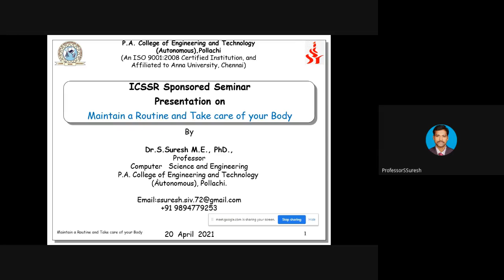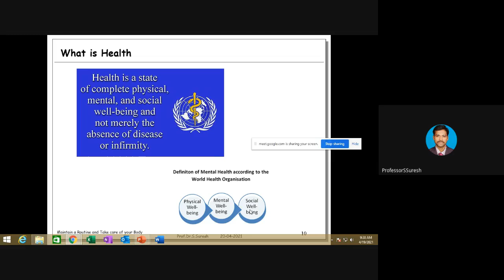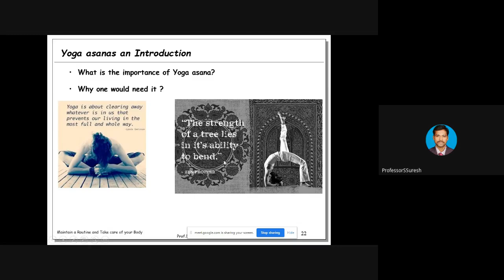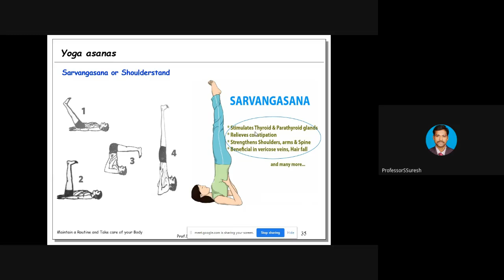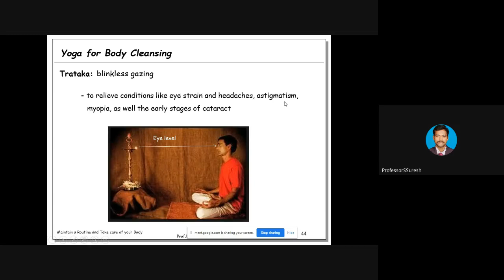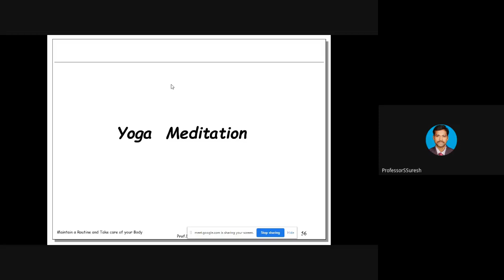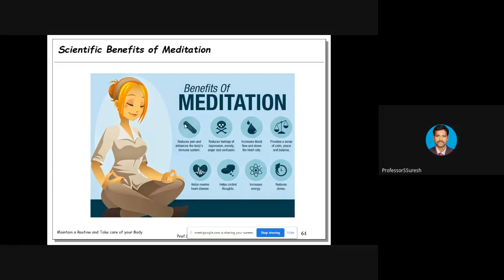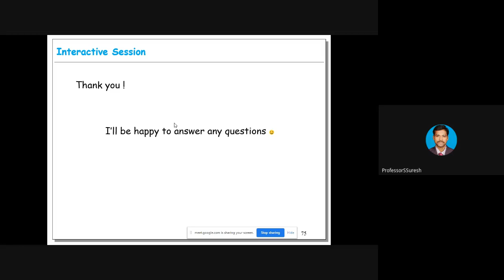Maintain a Routine and Take care of your Body through Yoga for COVID 19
The presentation explores Maintain a Routine and Take care of one's Body through Yoga Asana, Yoga Kriyas, Yoga Muthra and Meditation to handle COVID 19. It explain who is the inventor of Yoga and distinguish yoga is not yoga Asana; further explains the working logic of yoga asana. The best place to start all about yoga. Try Once..